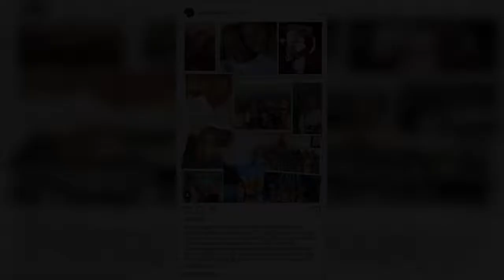DWTS pro dancer Keo Motsepe mourns the death of his beloved mother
Keo Motsepe is mourning the death of his beloved mother.The Dancing With The stars professional dancer took to Instagram on Wednesday to reveal his personal tragedy.  'I am gonna miss you mama, the South African native wrote, along with a red heart emoji. 'I love you RIP.' Earlier in the day, Motsepe broke down in tears when he talked briefly about his loss during an Instagram Live.'[I] woke up this morning to the most painful news ever,' the 31-year-old said before adding, 'I lost the queen of my heart.' So far there's no word on an official cause of death. The death of Motsepe's mother comes just days after he reflected on the highs and lows of 2020 with an Instagram collage, which included meeting new girlfriend and Selling Sunset star Chrishell Stause, completing another season of DWTS with partner Anne Heche, and his mother.  'While there are no words to describe the many challenges 2020 had in store for us, I find myself inspired by not only those I hold close to my heart but humanity,' he wrote with obvious emotion.'This year more than ever, I've seen people come together like never before, and while uncertainty is still in the air, I hope we continue being there for each other.'  Motsepe ended by looking forward to the year ahead.'Thank you all for your kindness and love, and may 2021 bring you joy, health and light,' he added, along with the hashtags: love, family, friends and happy new year.' Motsepe is the first black professional dancer on the ABC's Dancing With The Stars.